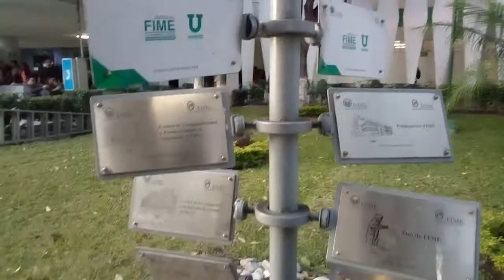23 NOV 2018 MONTERREY UANL Y FIME-3